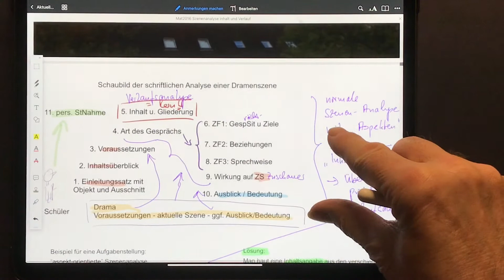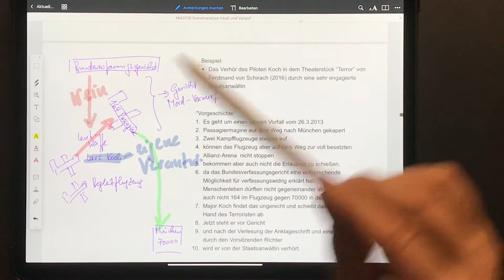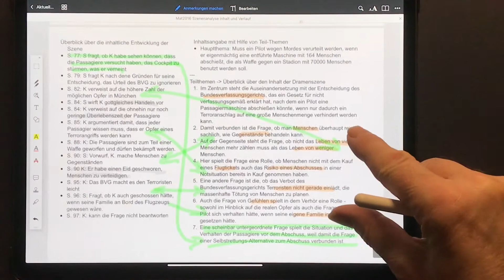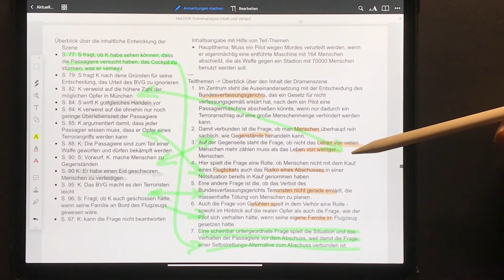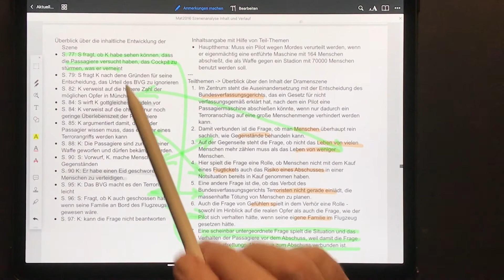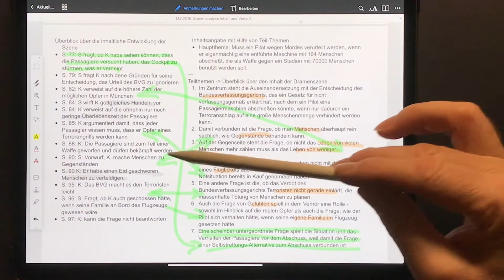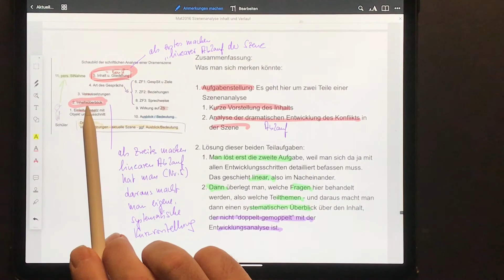Szenenanalyse: Inhaltsangabe und Verlaufsanalyse – wie vermeidet man Überschneidungen?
Im Gegensatz zu früher wird heute bei einer Szenenanalyse häufig auch eine vorgeschaltete Inhaltsangabe verlangt. Das kann zu Überschneidungen mit der späteren genauen Verlaufsanalyse der dramatischen Entwicklung in der Szene führen. Dieses Video zeigt, wie man das Problem lösen kann, indem man in der „Inhaltsangabe“ die Teilthemen und Fragen aufführt, die in der Szene eine Rolle spielen. Dann weiß man, worum es geht, aber die Antworten auf die Frage werden erst in späteren Analyseschritten diskutiert.
Gezeigt wird das ganz praktisch am Beispiel einer Szene aus Ferdinand von Schirachs Theaterstück „Terror“ aus dem Jahre 2016. Was man zum Verständnis wissen muss, wird erklärt. So lässt sich dieses Beispiel leicht auch die Szenen anderer Dramen übertragen – und ganz nebenbei lernt man ein wichtiges Theaterstück der Gegenwart kennen.